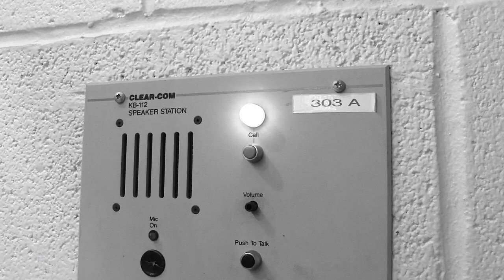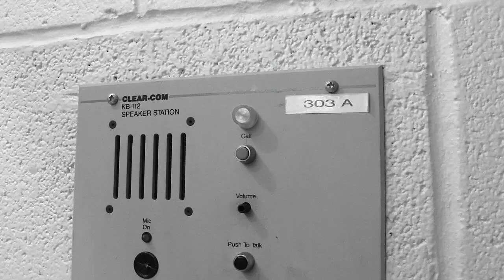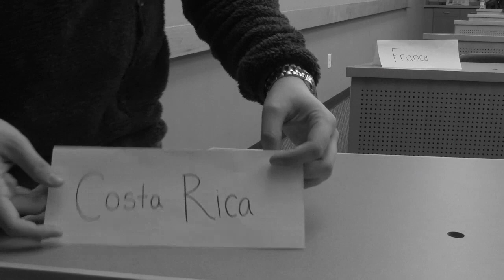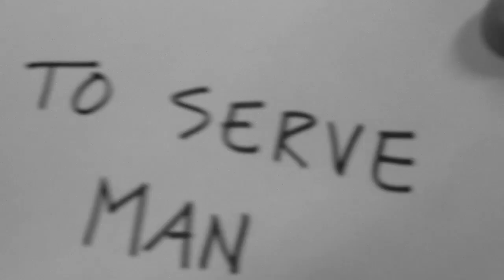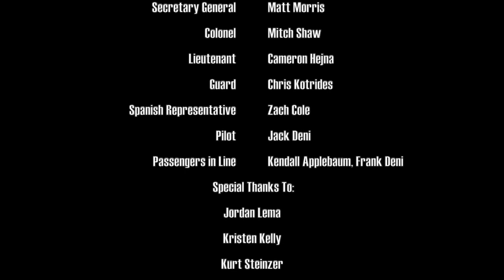Twilight Zone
A class project remake of the classic Twilight Zone episode To Serve Man